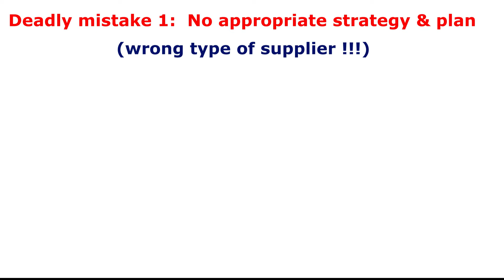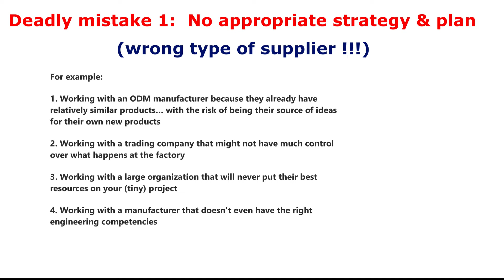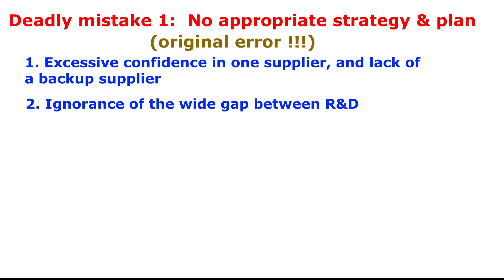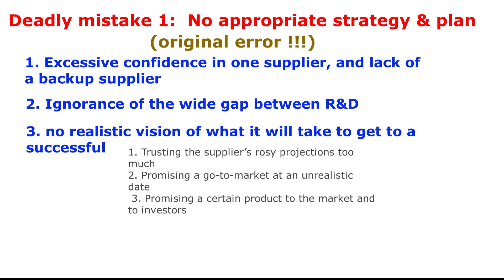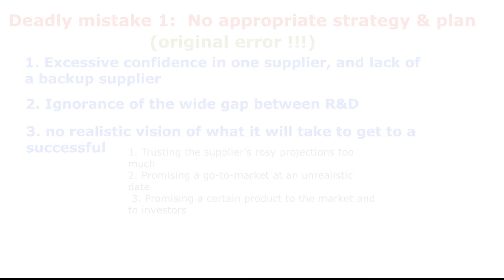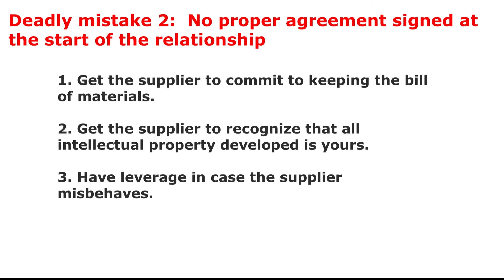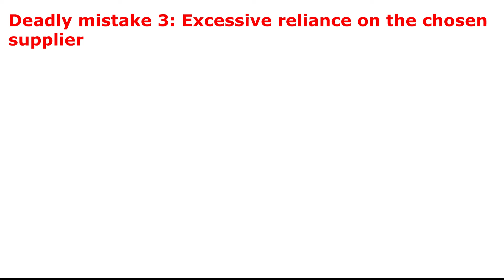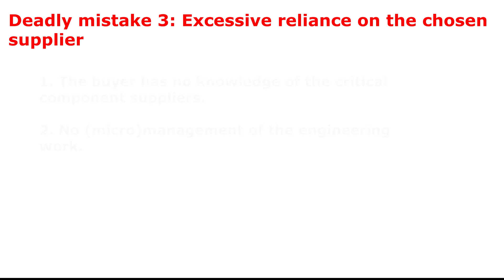How to Manufacture a New Product in China - Part I (3 main mistakes)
In this video, we’re exploring the point How to manufacture a new product in China to reduce the issues.  You can read all the post here:

❤ 𝙊𝙪𝙧 𝙨𝙚𝙧𝙫𝙞𝙘𝙚 𝙡𝙞𝙨𝙩:
Welcome to the sourcing center on supplyia.com.
use our services to start growing your business today.
Our SOURCING solutions power you to BUY from a huge selection of Top selling products from quality suppliers, manufacturers and factories enjoy LOW minimum purchase requirements, secure, fast and reliable delivery services.
We also provide drop shipping sourcing service.
you can sign up for Free and instantly connector stores.
Customized products easily to create unique listings,
Fulfillment the orders in our warehouse, and safe
 time tracking orders and shipments through synchronization.

Supplyia.com helps you succeed on your terms.
Our mission is to make it easy for you to do business anywhere.
Sourcing on supplyia.com to explore new business possibilities.

- Your customer representative in China
- Sample collection & quality inspection
- Re-packing, bundling, and labeling
- Custom packaging
- Custom product
- Order follow-up